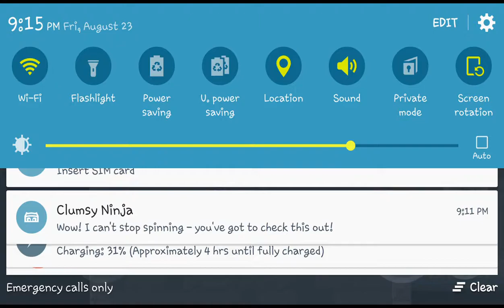40 minute special of soul Knight